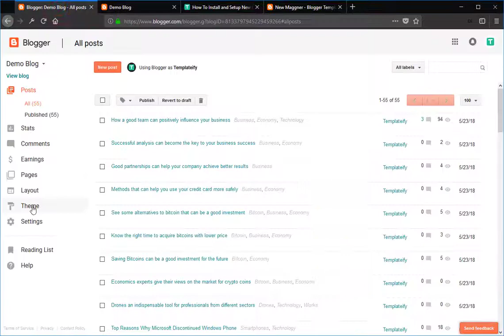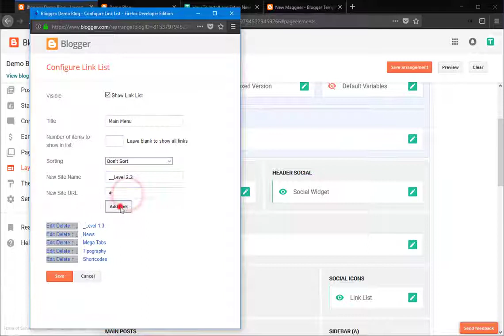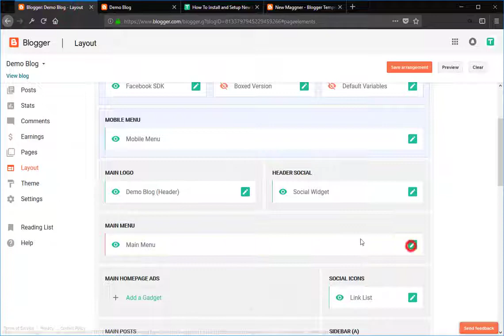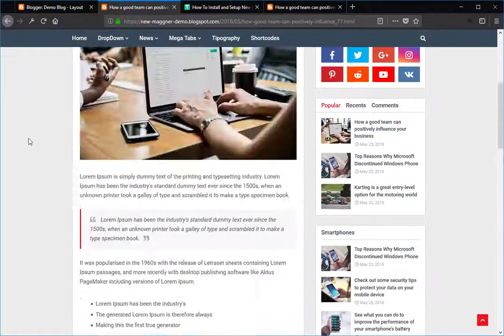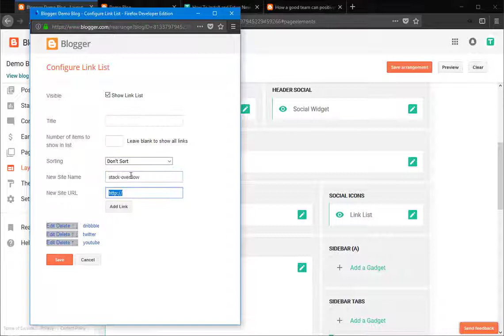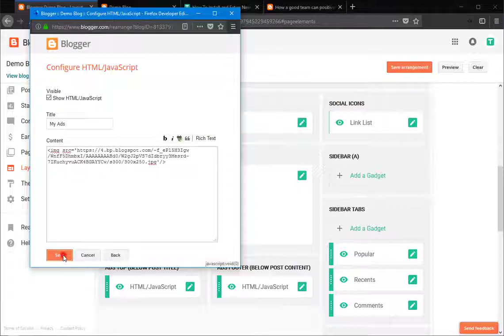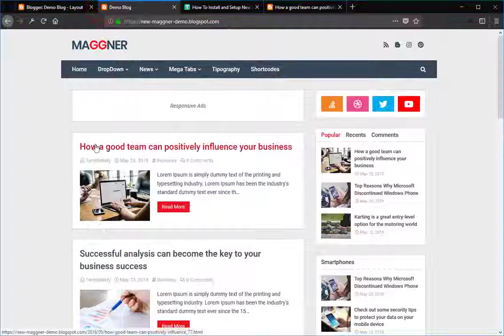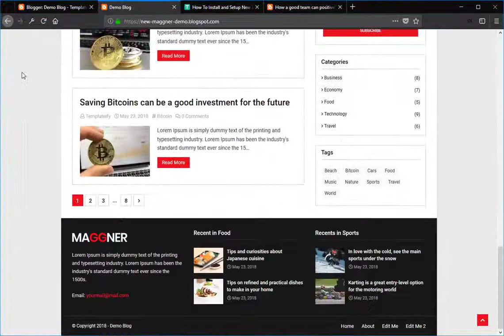How To Install and Setup New Maggner Blogger Template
New Maggner Blogger Template is a clean and simple-looking theme with robust design and high-quality codes. This amazing blogger theme is equipped with various widgets and options to create and professional-looking blog for multiple niches.